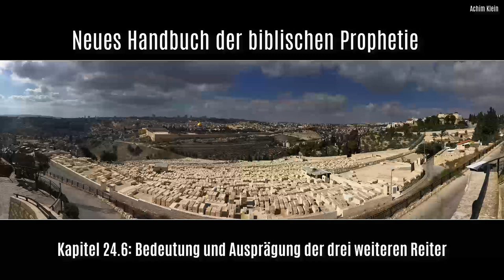HÖRBUCH (Kapitel 24, Teil 1): "Die 7 Siegel Gerichte" (Autorenlesung)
INHALTSVERZEICHNIS:
00:00:00 Kap. 24.0: Die 7 Siegel-Gerichte
00:00:05 Kap. 24.1: Einführung
00:06:27 Kap. 24.2: Vorbemerkungen
00:08:59 Kap. 24.3: Auslegung der ersten vier Siegel
00:15:18 Kap. 24.4: Ein Argument gegen diese Art der Deutung
00:19:35 Kap. 24.5: Eine erste Zusammenfassung
00:20:21 Kap. 24.6: Bedeutung und Ausprägung der drei weiteren Reiter